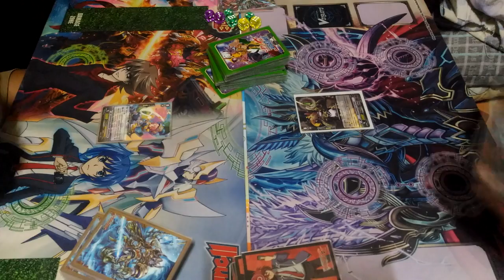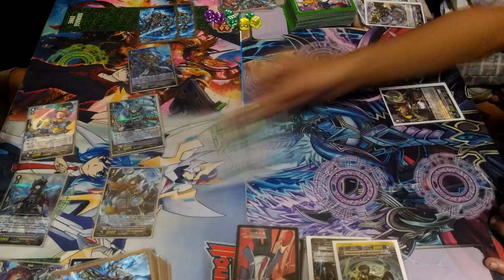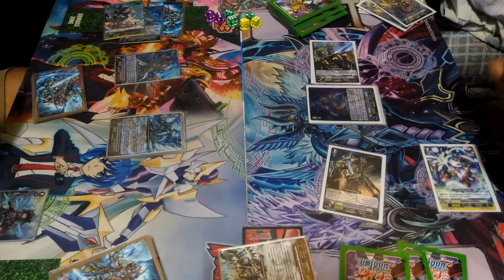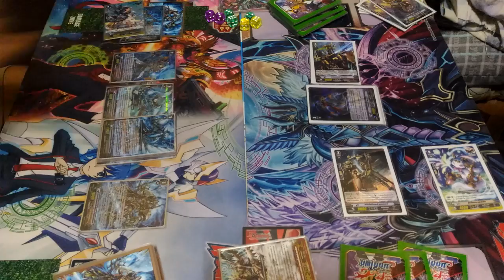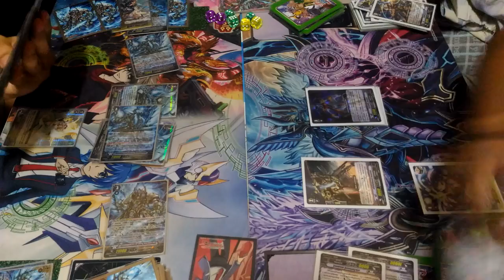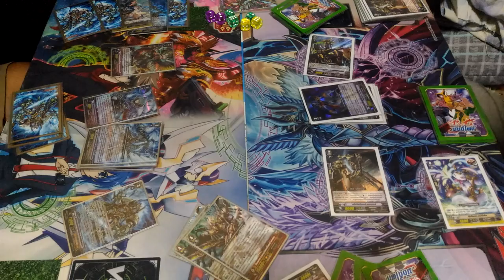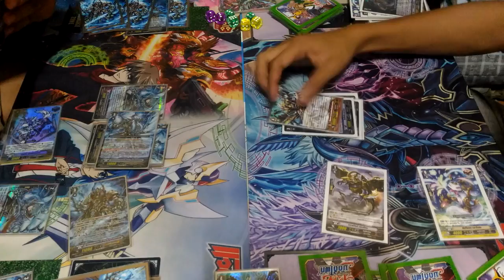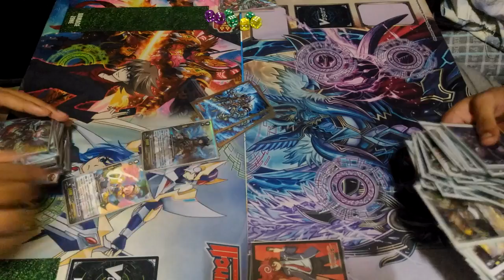Gold Paladin (Prominence Glare) Vs. Gear Chrinicle (Chronojet Dargon) Battle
การต่อสู้ระหว่าง Gold Paladin (Prominence Glare) Vs. Gear Chrinicle (Chronojet Dargon)(TD)